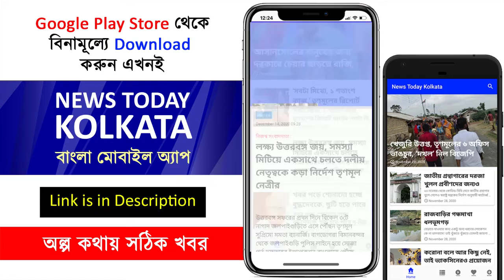নিজের দলের কর্মীদের উদ্দেশ্যে কি বললেন দিলীপ ঘোষ ?? - Dilip Ghosh speech